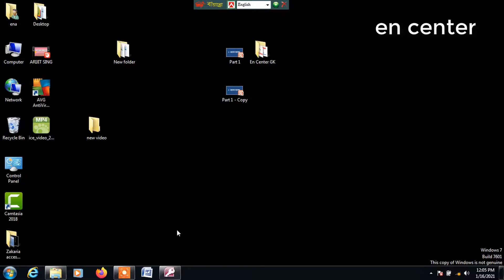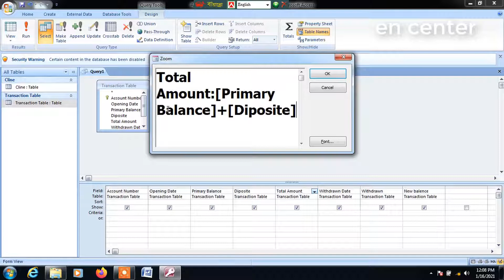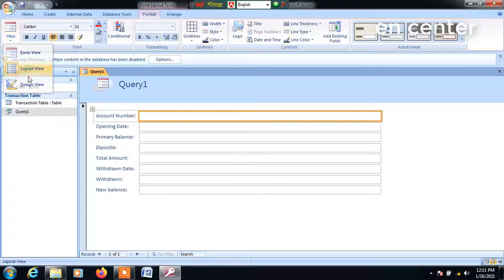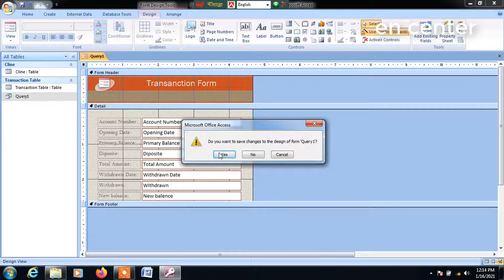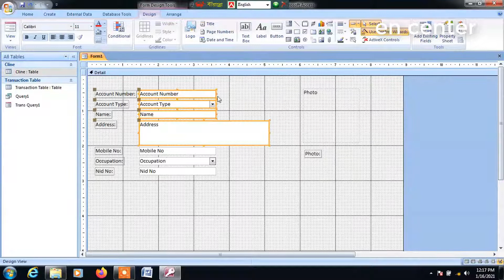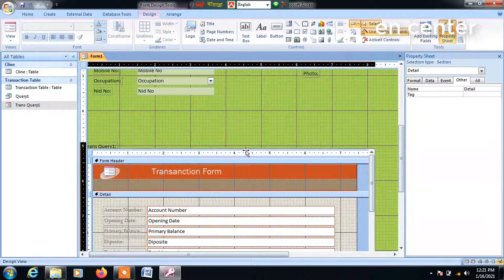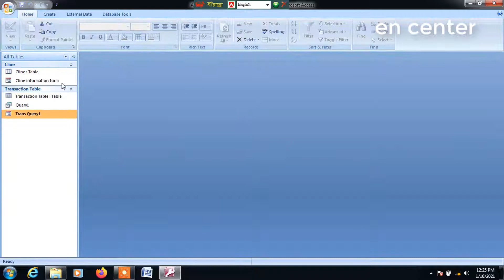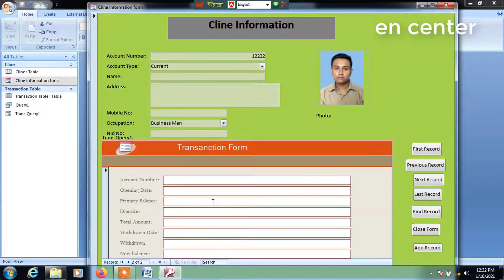Ms Access transaction Software/ ms access bangla tutorial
Watch and practice continue.

Here you can find  educational video about computer . This Channel Providing you to learn something new.

Related Search :
Microsoft Office 2007, Microsoft office bangla tutorial